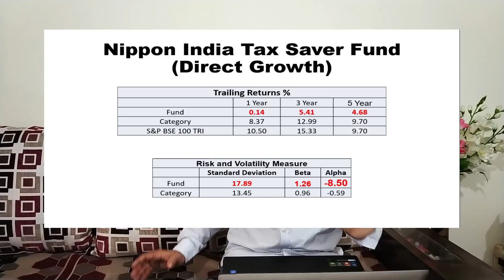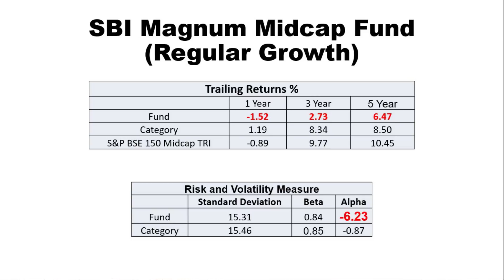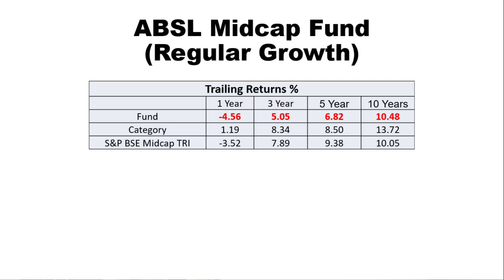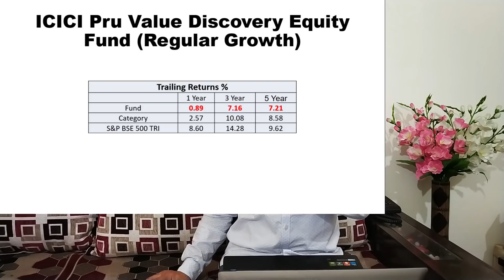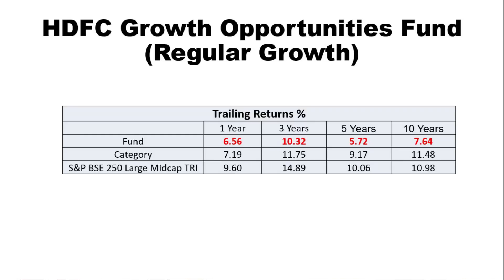Avoid these Mutual Funds | Worst Performing Mutual Funds in India | Exit from these Mutual Fund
Top Worst Performing Mutual Funds in India are as Follows:
1. Nippon India Tax Saver Fund
2. SBI Magnum Midcap Fund
3. ABSL Midcap Fund
4. ABSL Smallcap Fund
5. ICICI Pru Value Discovery Fund
6. Franklin India Bluechip Fund
7. HDFC Growth Opportunities Fund